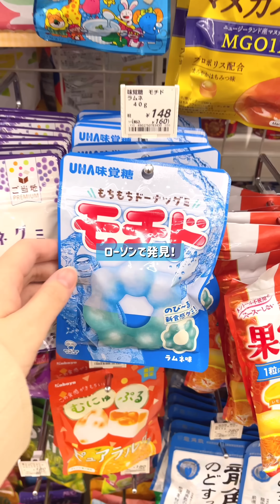【ASMR】モチドグミからラムネ味でてたのでレビュー！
【咀嚼音オススメ動画】
【コラボ】TikTokクリエイター純30さんと地球グミ食べながら質問コーナーしてみた！

【作る系おすすめ動画】

※再生リストの『cooking』からすべての作る動画が見れます♪